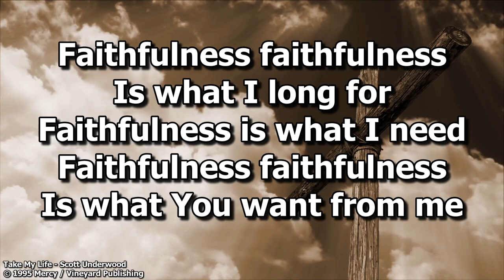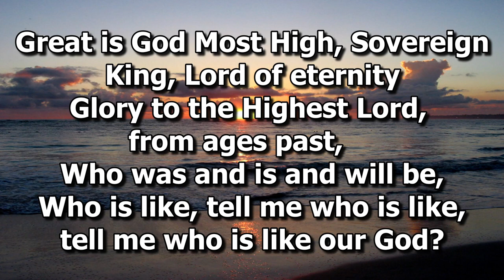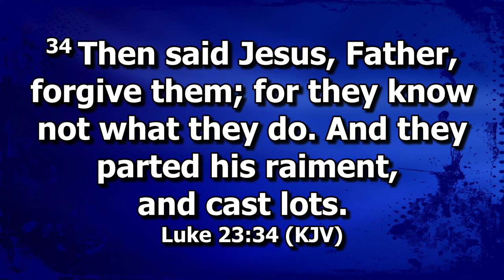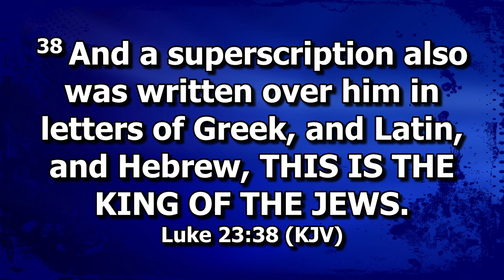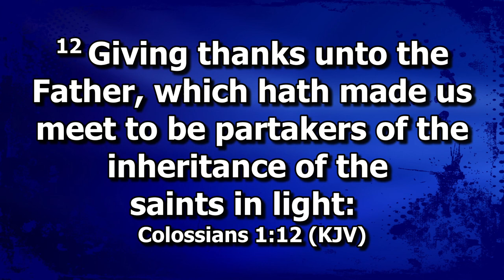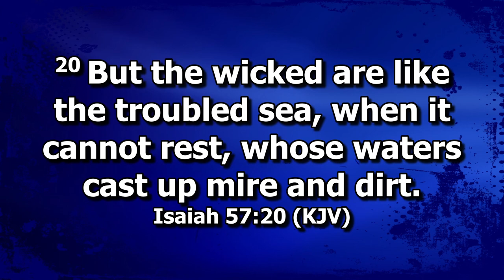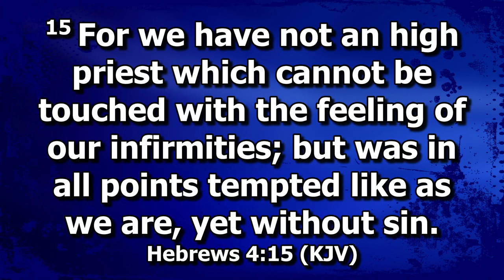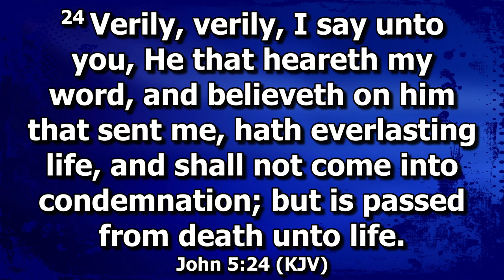Wednesday Service: April 19, 2023